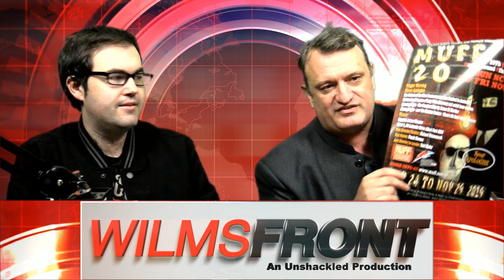Ep. 20 Politico-Hollywood Complex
Cinema like everything else in the current year is now political. Hollywood is now more explicit about pushing its worldview. On a Friday’s WilmsFront with a night at the movies on people’s minds catch up with Melbourne’s most red-pilled film buff Richard Wolstencroft to explore the politico-Hollywood complex.

I provide the latest on the groyper war with Ben Shapiro of Daily Wire pre-empting the Q&A session with a 45-minute denouncement of the alt-right and America First host Nick Fuentes. The ABC has pulled Monday night’s episode of Q&A after countless complaints about its all feminist panel advocating violence against men, they will conduct an internal inquiry.

Richard’s Melbourne Underground Film Festival has found itself deplatformed by its venue for this year’s festival after complaints to the owners. The festival is due to begin at month’s end so the search for a new venue has begun thick and fast.

Veteran film director Martin Scorsese has kickstarted a debate about what should be considered cinema. Tim and Richard debate if the Marvel Cinematic Universe is cinema, it has proven more successful than other efforts to create film serials such as Star Wars.

DC Comics has emerged in 21st-century cinema as the philosophical movie franchise. Christopher Nolan’s Dark Knight trilogy began this with deeper explorations of the villains the Joker and Bane. Todd Phillips’ Joker has made $1 billion at the box office despite all the rage against it. The elites don’t like the movie exploring how a person like the Joker is born in our society.

Another recent film that has contemporary political commentary is Rambo Last Blood whose plot is an exploration of Mexico drug cartels violence on the US southern border. The biggest box office bomb of the year is Terminator Dark Fate with its pro-feminist anti-male plot.

The Harvey Weinstein and Kevin Spacey sexual misconduct coverups only scratched the surface of the sinister culture that is engrained in Hollywood. Ronan Farrow’s book Catch and Kill: Lies, Spies, and a Conspiracy to Protect Predators documented his battle with NBC who refused to break the Weinstein story to protect their NBC Today host Matt Lauer.

Hollywood also is eager to plague hostile actors and rogue states as the North Korea Sony Pictures hack in 2014 demonstrated. South Park also recently exposed Hollywood writing out any plotline which is critical of the Chinese Communist Party.

Music and Graphics by James Fox Higgins
Voice Over By Morgan Munro